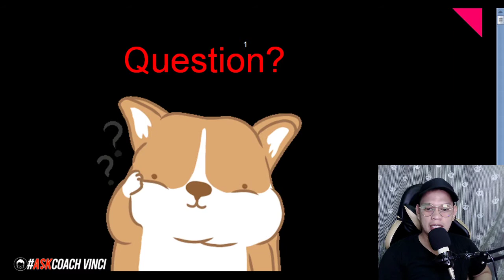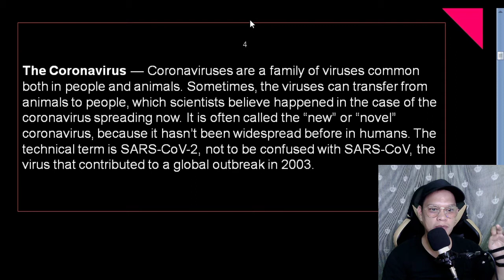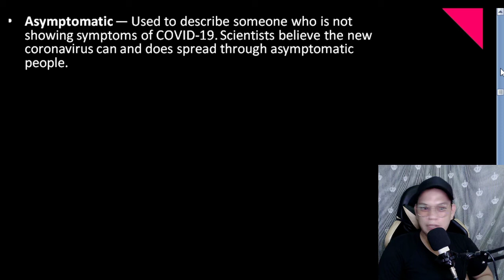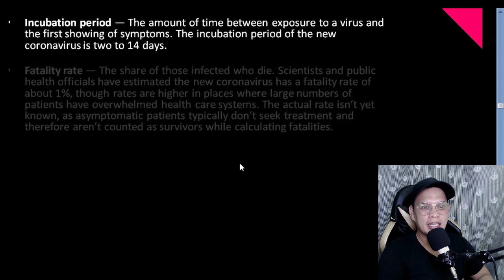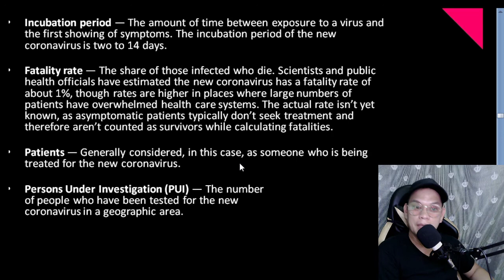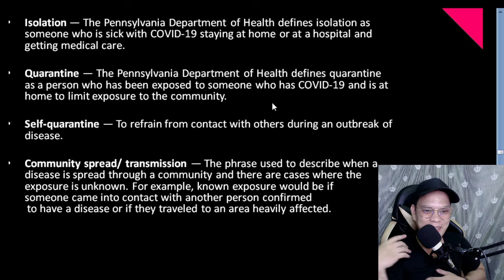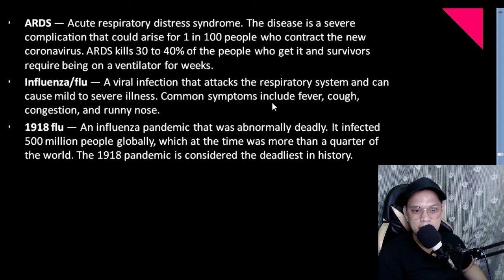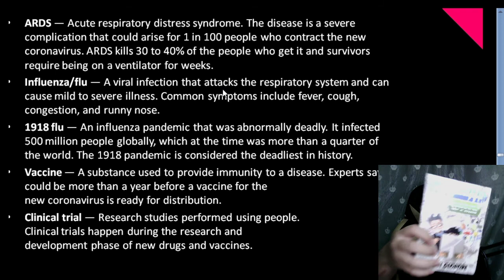Ano ano ang mga terms na dapat malaman ngayong PANDEMIC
SocialMediaEpal "Mga kwentong online na kapupulutan ng saya, hugot, at inspirasyon" By Psicom Publishing.